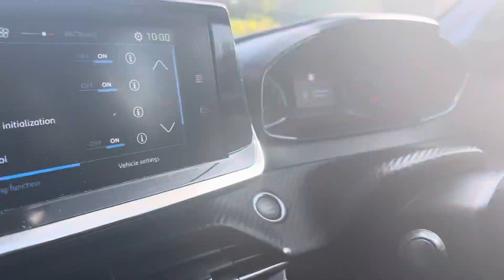Peugeot 208 active walk around